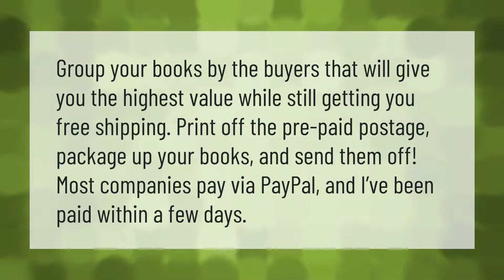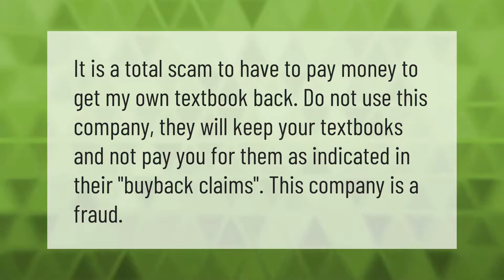Is BookScouter a reliable website?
00:00 - Is BookScouter a reliable website?
00:34 - Does BookScouter pay for shipping?
01:01 - Is BookScouter com illegal?
01:26 - How do I sell books on BookScouter?

Laura S. Harris (2021, July 20.) Is BookScouter a reliable website?
    AskAbout.video/articles/Is-BookScouter-a-reliable-website-259206